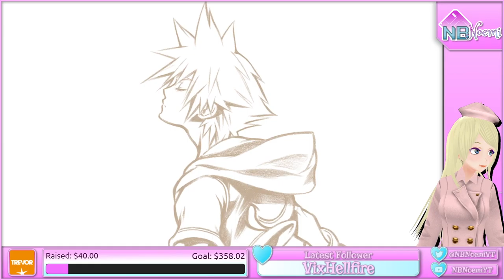6/29/2021 [ KH Re:CoM p4 ] Kingdom Hearts But For The Gays PRIDE RAID TRAIN!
Playthrough of Kingdom Hearts Re:Chain of Memories (part 4) to raise money for The Trevor Project this Pride month.